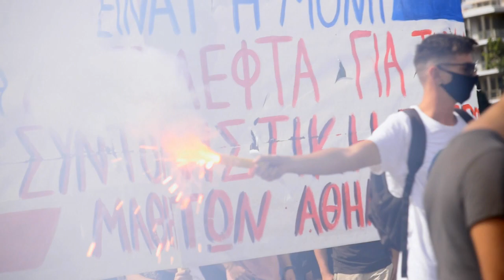ΜΑΘΗΤΙΚΟ ΣΥΛΛΑΛΗΤΗΡΙΟ ΣΤΗΝ ΑΘΗΝΑ